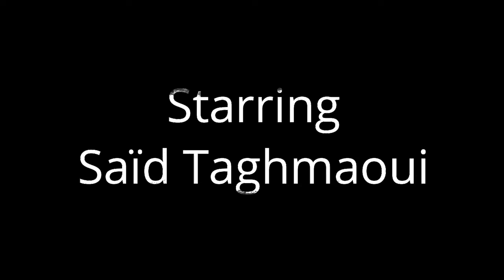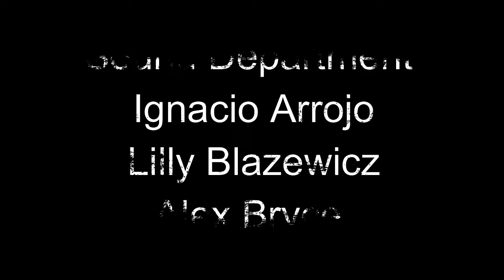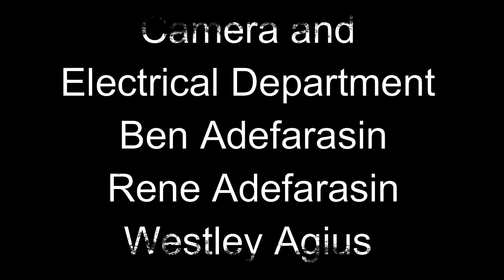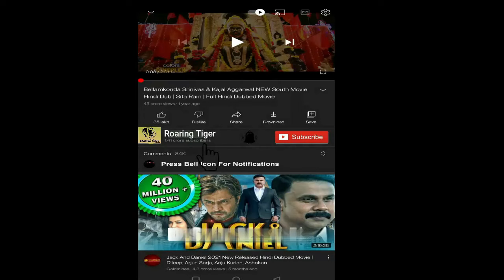Wonder Woman 2017 Movie || Gal Gadot, Chris Pine, Robin Wright|| Wonder Woman Movie Full FactsReview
Wonder Woman 2017 Full Movie || Gal Gadot, Chris Pine, Robin Wright || Wonder Woman Movie Full Review

Wonder Woman is a 2017 superhero film based on the DC Comics character of the same name.  it is the fourth installment of the DC Extended Universe (DCEU), and a prequel/spin-off to Batman v Superman: Dawn of Justice (2016). Directed by Patty Jenkins and written by Allan Heinberg from a story by Heinberg, Zack Snyder and Jason Fuchs, the film stars Gal Gadot in the title role, alongside Chris Pine, Robin Wright, Danny Huston, David Thewlis, Connie Nielsen and Elena Anaya.